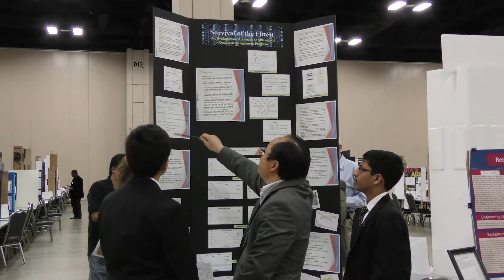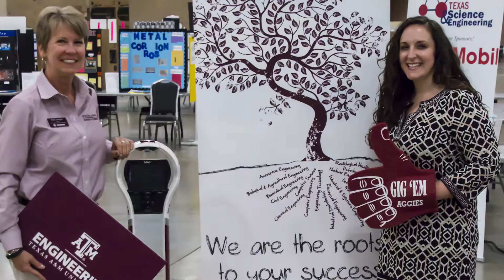2016 Texas Science & Engineering Fair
Over 1,100 middle and high school students from across the state vied for top placements at this year’s Texas Science and Engineering Fair in San Antonio.